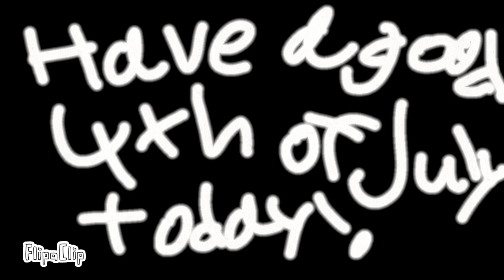Numberblocks S:1 Ep. 11 4th of July Part 2